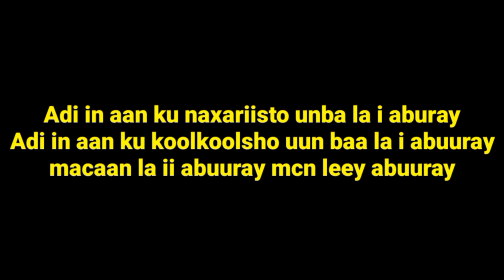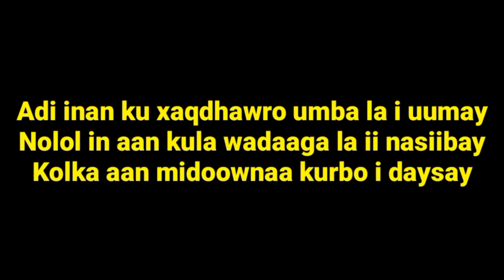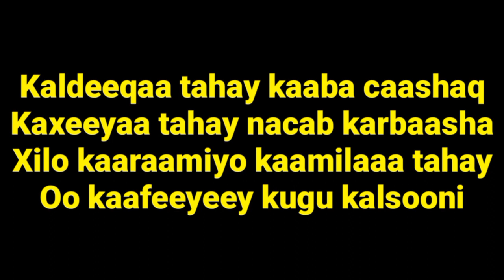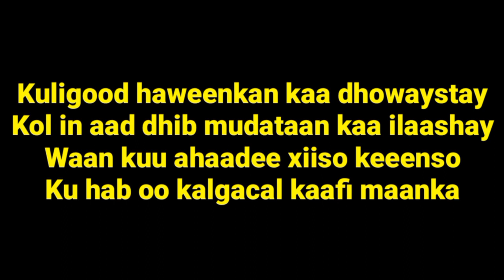NUR SIYLANTIHEES CUS B ADI INAAN KUU NAXARIITO UN BAA LEY ABURAY24. April 2023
LYRICS ABWAAN GUHAAD